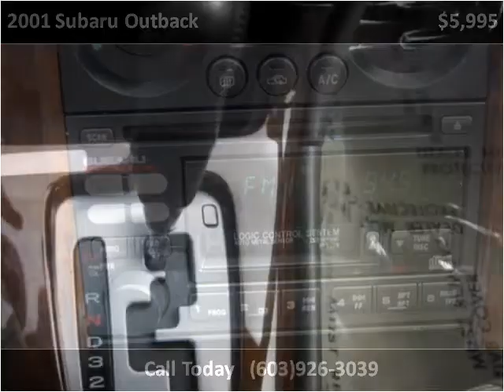2001 Subaru Outback Used Cars Hampton Falls NH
This 2001 Subaru Outback is available from Seacoast Wholesale.